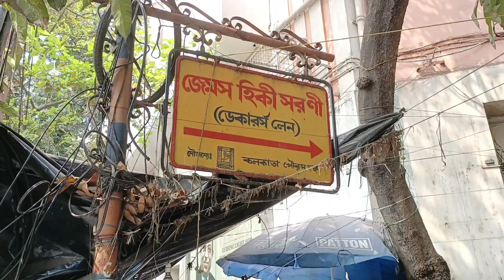Arun Da এর গোবিন্দভোগ চালের খিচুড়ি সবার মন ছুঁয়ে যায় 37 টাকায় পেট ভরে খাবার 😋| Decars Lane Foods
Arun Da এর গোবিন্দভোগ চালের খিচুড়ি সবার মন ছুঁয়ে যায়, 37 টাকায় পেট ভরে খাবার | Decars Lane Foods || Viral Arun Dar Joy Ma Tara Hotel

🟢 Flow On Facebook Page 👉👉